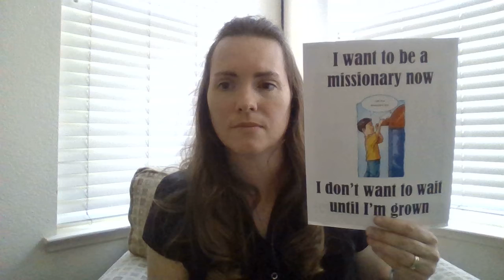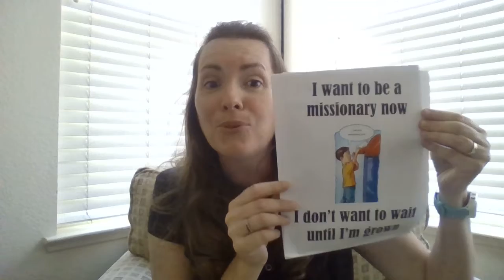#47 I Want To Be a Missionary Now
**Resource to help practice for the primary sacrament meeting presentation**

Please sing along and help fill up sound when the audio is shaky.